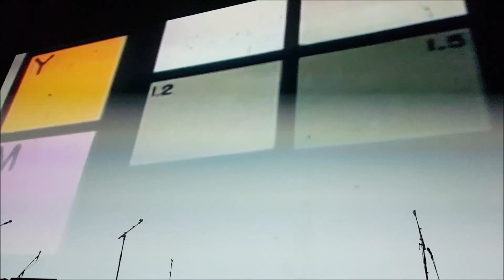120 ans Harley-Davidson Olympia 11/2023 - 02